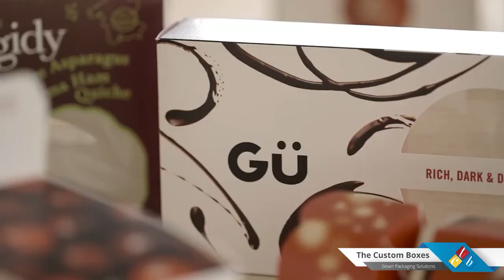✨ Unwrap Excellence, Box by Box✨📦 Crafted with precision, designed for perfection!💎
✨ Unwrap Excellence, Box by Box✨
📦 Crafted with precision, designed for perfection!
💎 Let your packaging speak louder than words! 💡